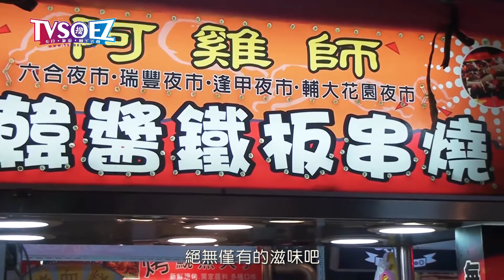阿雞師韓醬鐵板串燒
"你吃過這麼鮮嫩多汁的雞腿肉嗎？別懷疑，就藏身在夜市小吃裡！
阿雞師韓醬鐵板串燒為了保持新鮮美味，堅持以現煎現賣的方式，確保顧客咬下的每一口都能感受到豐富肉汁及鮮嫩口感。阿雞師韓醬鐵板串燒顛覆了以往雞肉串亁巴巴的刻板印象，ㄧ口咬下滿滿溢出的肉汁絕對令人嘆為觀止！但是要特別小心注意自己的衣服因為不斷流出的肉汁很可能會滴到自己的衣服上喔！鐵板上滋滋但作響到雞腿肉串，金黃酥脆的外皮裡藏著鮮嫩飽滿的雞腿肉，獨特的醬汁醃上一天一夜細細的將每塊雞肉醃漬入味，最後再灑上些許的胡椒鹽點綴出食材最原時的風味。
  什麼！？你還沒吃過嗎？心動不如馬上，快來試試看這絕無景僅有的滋味吧！
雞腿肉串排整齊肉串，又不傷雞腿的鮮嫩口感，力道拿捏的真功夫！最後還是得配合火候的控制，烤到香嫩、表皮帶焦，再撒上特製辣粉提味，將完美的雞肉串送到客人手中才算完成。如此考驗真功夫的韓式雞肉串，每到假日夜晚常常供不應求呢！"

承辦單位：創意互動有限公司
製作單位：TVSOEZ
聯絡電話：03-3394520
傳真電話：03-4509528